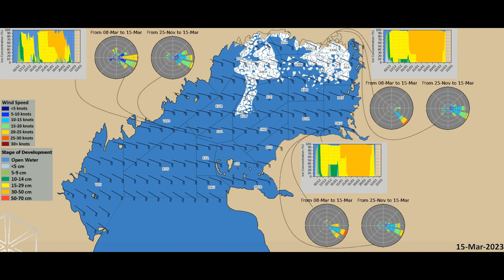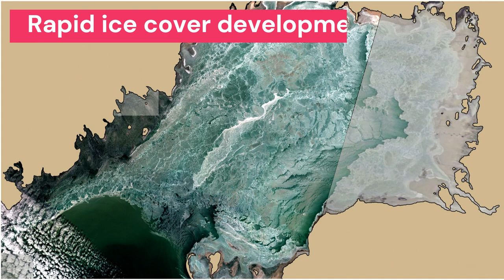2022-2023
The video summarizes ice cover development during 2022`-2023 season as a result of ice cover characterization reanalysis project with ICEMAN.KZ.

The reanalysis could only be possible due to open access to SAR data by ESA whose Envisat records were extensively used in the scope of the hindcast activities. In combination with NASA'S MODIS mission daily coverage with remote sensing data was achieved to reach higher accuracy of ice cover classification.